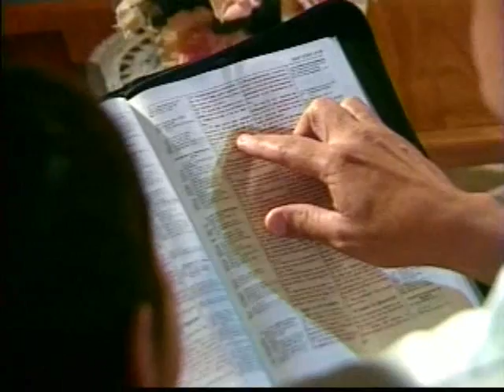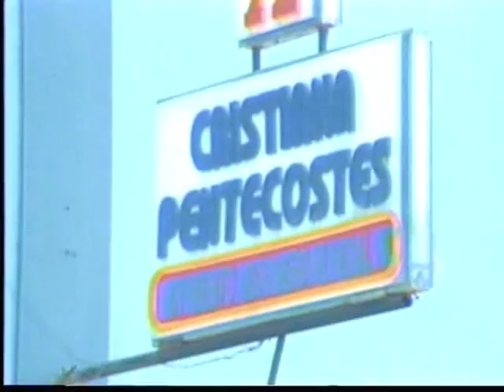Rev. Rodolfo Gonzales Cruz - El principio de la sabiduria es el temor a Jehova parte 1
La Iglesia del Movimiento Misionero Mundial presenta el Programa La hora de la transformación con el Rev. Rodolfo Gonzales Cruz Con el tema " El principio de la sabiduria es el temor a Jehova" 1era parte, esperamos que este programa sea de mucha bendición para sus vidas
"Y conoceréis la verdad y la verdad os hará libres" (Juan 8:31)